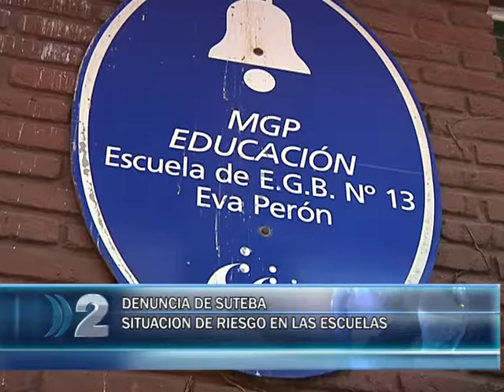15-09-16 SITUACIÓN DE RIESGO EN LAS ESCUELAS